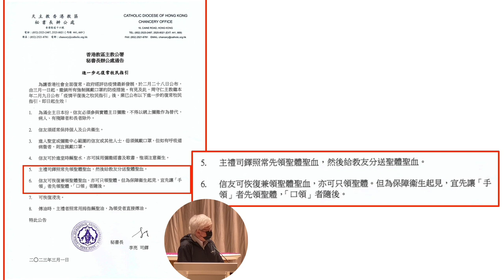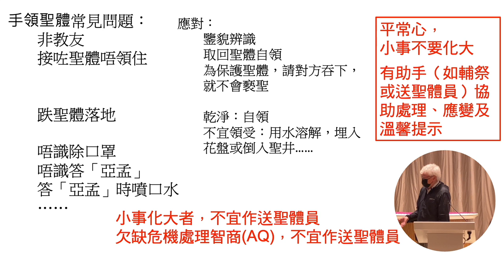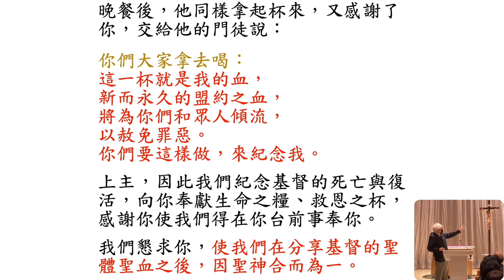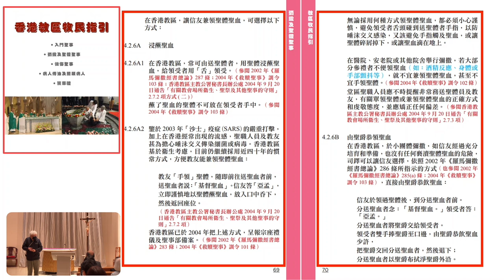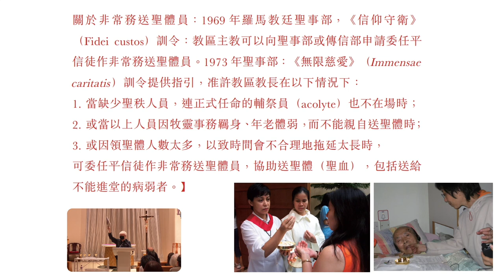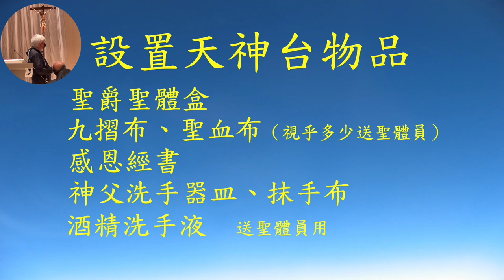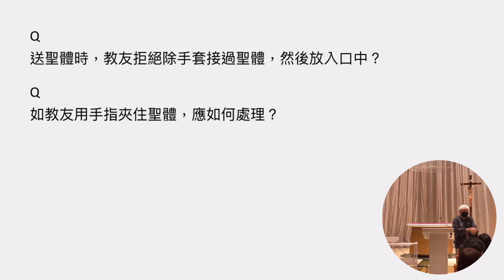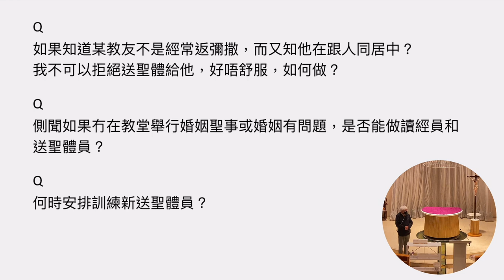急CALL非常務送聖體員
【急CALL非常務送聖體員】講座
主辦：香港教區禮儀委員會
講者：羅國輝神父
日期：2023年3月13日
時間：晚上七至九時
地點：灣仔聖母聖衣堂